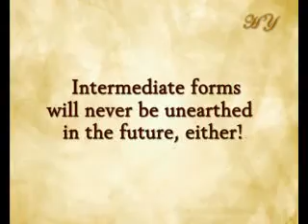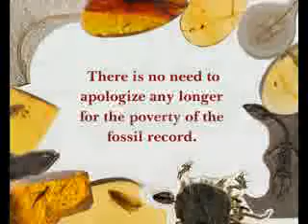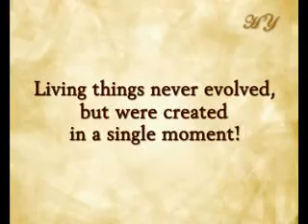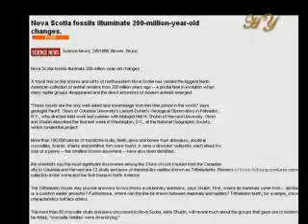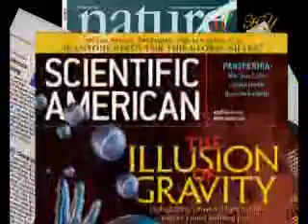FOSSILS HAVE DISCREDITED EVOLUTION 6OF7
Evolutionists claim that all the living things we see today emerged spontaneously by one species turning into another. If this claim were true, the Earth would be full of intermediate form fossils linking different living species to one another. However, no intermediate form fossil has to date been encountered because God has created all living things on Earth from nothing, at the time most suited to their own way of life.